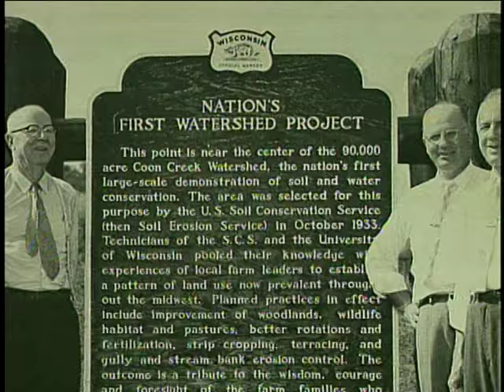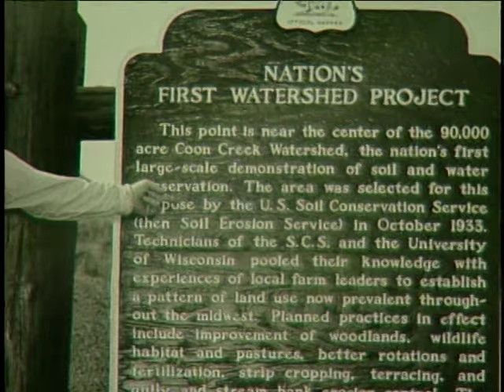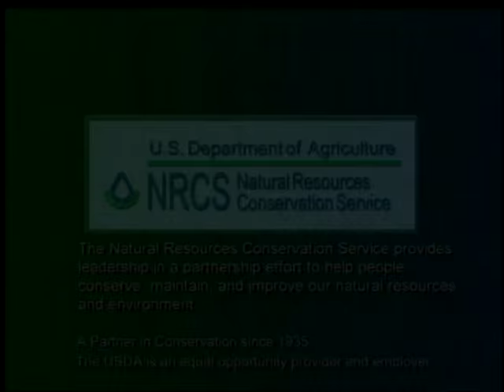NRCS Wisconsin's Coon Creek Watershed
Wisconsin history of conservation in the Coon Creek Watershed. A great introduction to the importance of conservation planning to get conservation practices implemented on the ground.